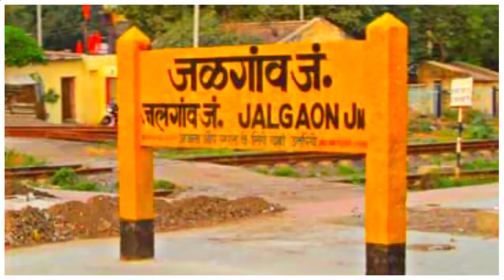aamhi... jalgaonkar. whatsaap status